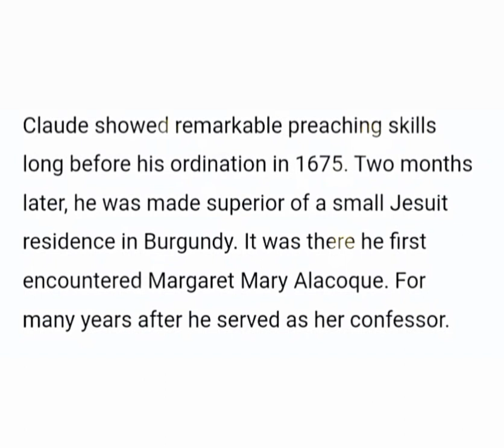Saint Claude de la Colombière - Saint of the day